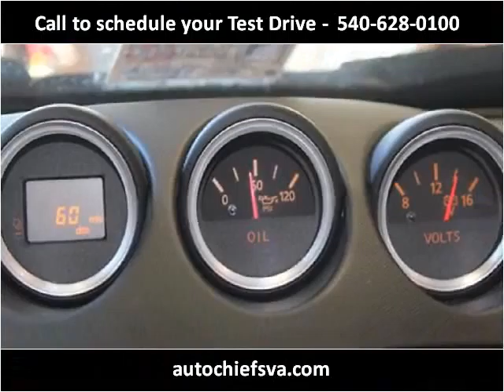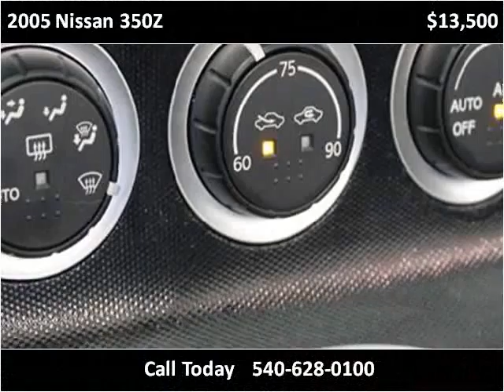2005 Nissan 350Z Used Cars Fredericksburg VA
This 2005 Nissan 350Z is available from Auto Chiefs.